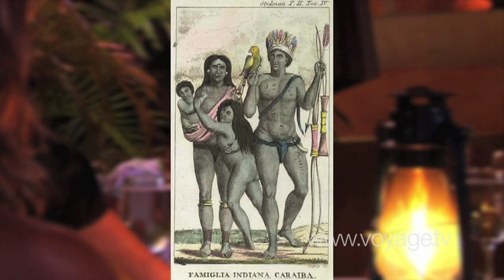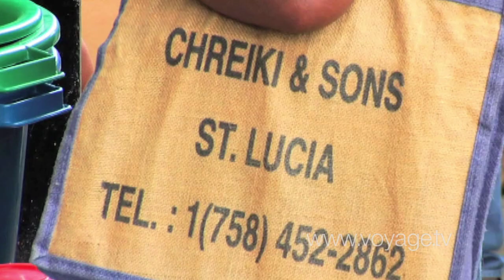An Evening Of Luxury In Barbados - Nightlife & Culture - On Voyage.tv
Join us for an evening of discovering the Caribbeans good life in Barbados. Start with cocktails at the historic Fustic House, the largest private estate on the island that is also available for vacation rentals. This old plantation site dates back to the 17th century but was transformed into a house by English designer Oliver Messel. The private and intimate retreat holds seven luxury bedroom suites and includes a swimming pool, dining room and meditation area for a relaxing Barbados getaway. In this lovely setting sip champagne with island host Gerrit Antrobus, who discusses the unique privacy of the island and what makes it so rare. Enjoy the comfortable ambiance of the house and garden in the company of dive tour operator Peter Grannum, German tourist Steffi, island resident Ivana Cardinale and Barbados model Elizabeth Cox for a truly locals-only experience. Head to Café Luna to gain more insider Barbados knowledge over a savory meal served up by chef Mark DeGruchy, nicknamed "chef Moo." Over freshly caught fish dishes learn about the islands first Indian settlers, its heavy British influence (a leftover from when the island was a colony controlled by England) and the distinct cultures of each Caribbean isle. Hear chef Moos perspective on the easygoing lifestyle in Barbados, seen through the people and their food, and see for yourself what makes this place the ultimate relaxing getaway.